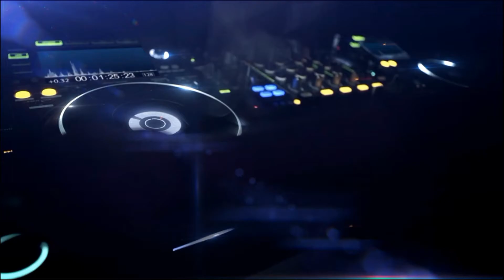Trending🔥Samples🔥Dj Sound🔥Effects🔥June 2022🔥Vol.3 Intros🔥drops🔥horns🔥free download(Djputt Musiq)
,therefore no copyright violation or infringement intended, All Mixes,Mix-tapes&Video's is only for Promotional Use Only,if you want us to remove this content immediately please email: us at /Contact #(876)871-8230 thanks to you.Be sure to (( NOW)) so we can reach 10K😄